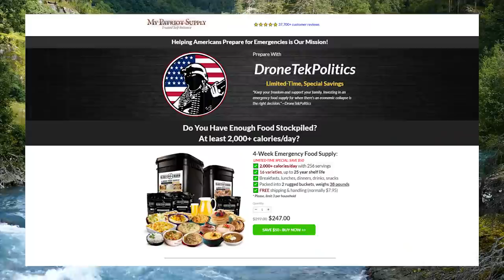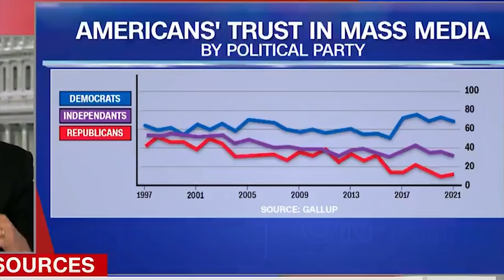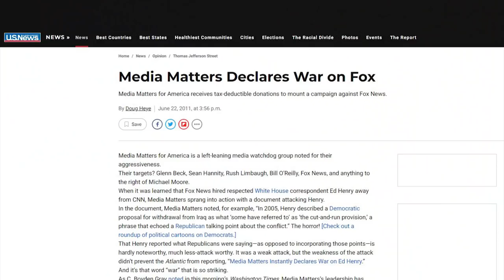LOL: CNN's Brian Stelter Accidently DESTROYS Himself 😆